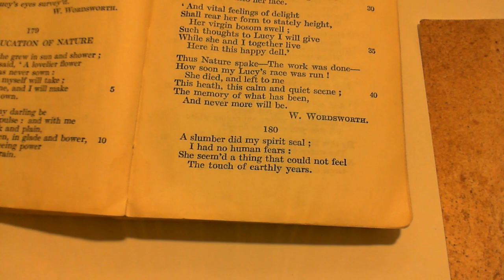A slumber did my spirit seal - W. Wordsworth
180 A slumber did my spirit seal
The one-hundred and eightieth poem in the collection.